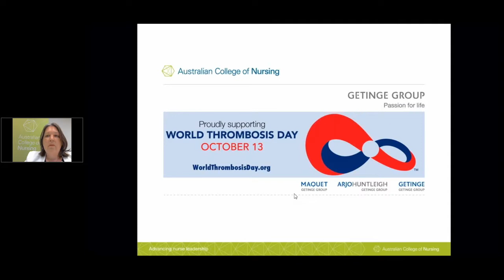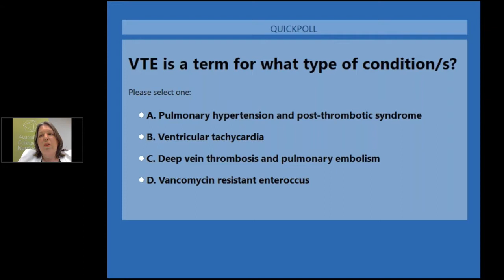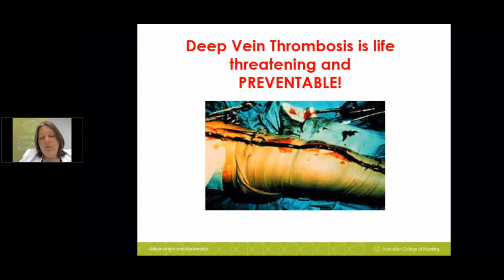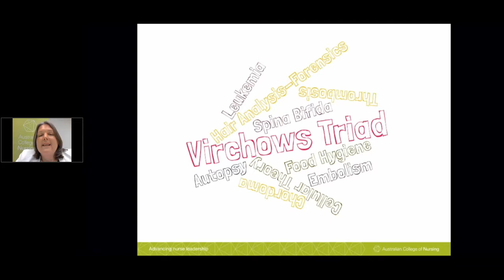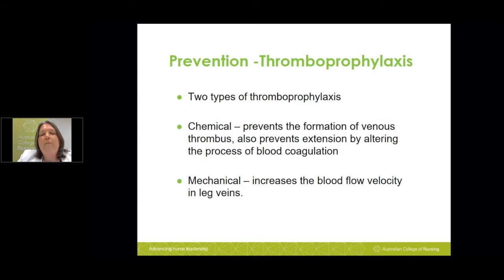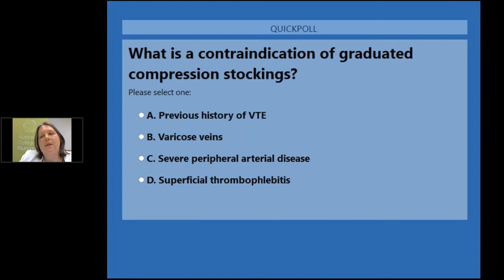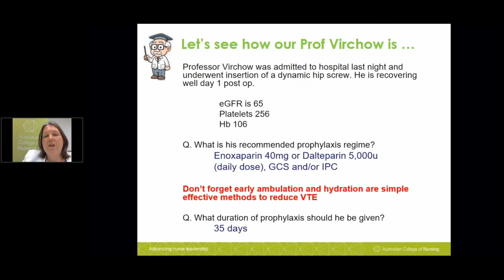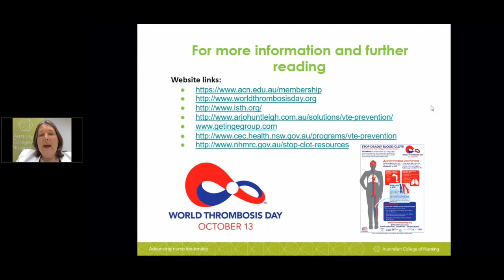Stop for Clots - Who should we protect